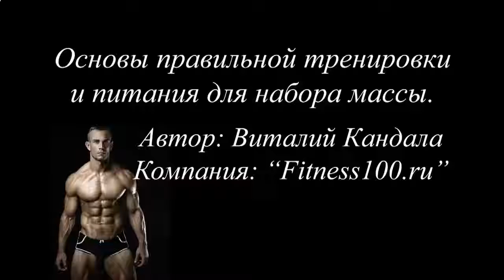НАКАЧАТЬ МЫШЦЫ 14 ЛЕТ